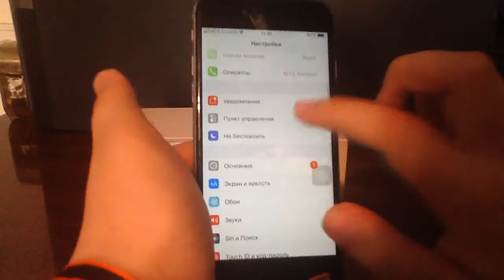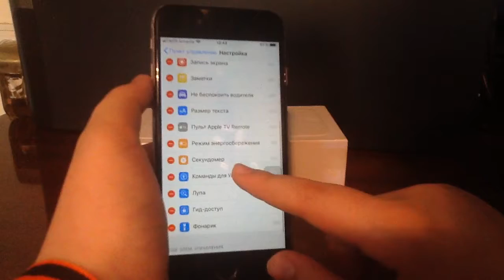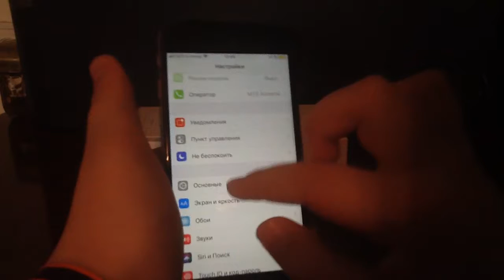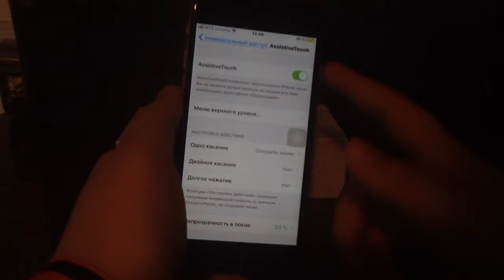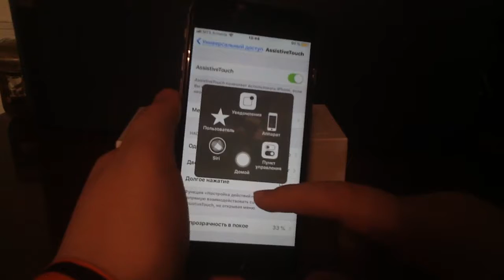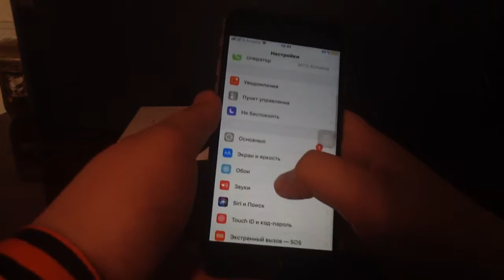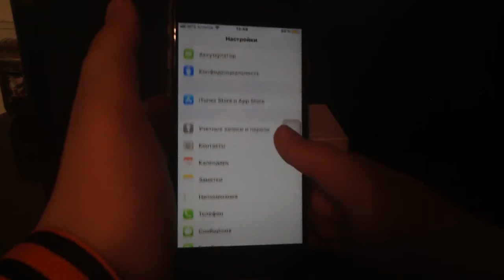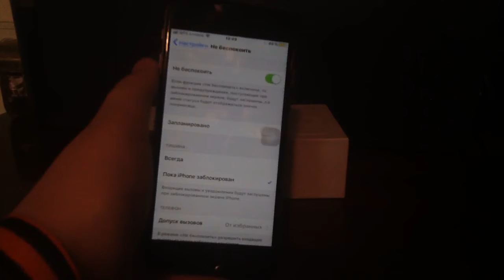7 новых функции об айфоне которые не знали не все📲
Operator by David Muradkhanyan
lyrics by David Muradkhanyan
Ays videoum imanum enq nor funkcianeri masin
My Instagram davidmuradkhanyan and david_muradkhanyan_
My Facebook David Muradkhanyan